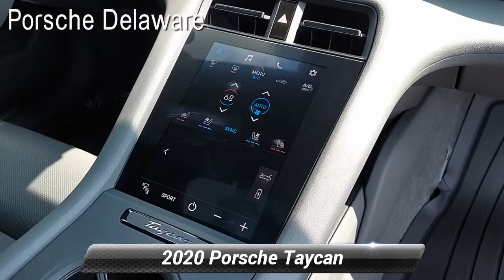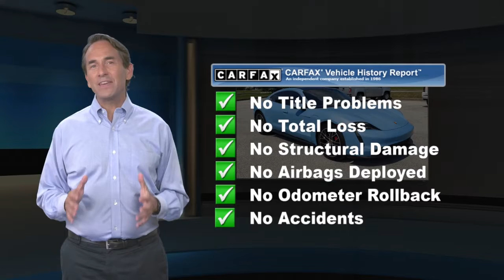Certified 2020 Porsche Taycan 4S, Newark, DE R1845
Porsche Delaware

2020 Porsche Taycan 4S 68/71 City/Highway MPG *4S*FROZEN BLUE METALLIC WITH SLATE GREY INTERIOR*PREMIUM PACKAGE*VENTILATED FRONT SEATS*FIXED PANORAMIC ROOF*IONIZER*LED MATIRX DESIGN HEADLIGHTS*BOSE SOUND*POWER 14 WAY SEATS*LANE CHANGE ASSIST*SURROUND VIEW*POWER FOLDING MIRRORS*UNDER DOOR PUDDLE LIGHTS*PORSCHE ELECTRIC SPORT SOUND*REAR AXLE STEERING*20 INCH TURBO WHEELS*ALL SEASON TIRES*HEATED STEERING WHEEL*REAR 2 +1 SEATS*MOBILE CHARGER CONNECT*INTELLIGENT RANGE MANAGER*25FT CHARGING CABLE*WOW!. Odometer is 2271 miles below market average! Porsche Approved Certified Pre-Owned Details:* Transferable Warranty* Limited Warranty: 24 Month/Unlimited Mile beginning after new car warranty expires or from certified purchase date* Roadside Assistance* Warranty Deductible: $0* 111 Point Inspection* Includes Trip Interruption reimbursementFrozen Blue MetallicPorsche Delaware is the newest member of the Piazza Auto Group. Our focus is to provide the highest quality service to create lifetime customer. We are committed to long-term growth which can only happen with your complete satisfaction.

[RLVID:1808:0eec32d6f5ab60ea:08f531641db7715b:1]